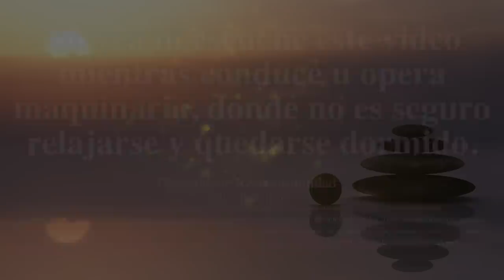Meditación para Equilibrar La Energía con Amor Mientras Duermes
Hay ocasiones cuando tenemos problemas para dormir.  Sentimos que nuestra mente se distrae, o tenemos muchos pensamientos que no podemos dejar de pensar y nos cuesta mucho trabajo concentrarnos, o tal vez tenemos un problema o una preocupación que no nos deja en paz.  O tal vez tenemos mucha energía, en nuestra mente o en nuestra cabeza… todo esto es normal y totalmente natural… una manera como podemos solucionar esto es llevando toda esa energía al resto de nuestro cuerpo… hay muchas formas de hacer esto, sin embargo, hoy me gustaría practicar contigo una practica de mindfulness para equilibrar la energía con amor mientras duermes profundamente…

Esta meditación guiada te ayudará a dormir más profundamente y SANAR tu cuerpo y Alma por medio del amor.  Al practicar esta meditación de mindfulness lograrás hacer que el relajamiento se vuelva una parte de tu personalidad y que sea más fácil para ti el soltar el estrés de tu vida diaria.

¡MERECES SER FELIZ AHORA!

Crea la vida que sueñas en plenitud y bienestar, accediendo ya a todo el contenido disponible en mi canal y libérate del dolor, sana tu corazón, fortalece tu autoestima, reprograma tu mente y TRANSFORMA TU VIDA.

En mi pagina Raceves.com, encontrarás Asesorías Privadas con Roberto Aceves, Asesorías Privadas Personalizadas, Sesiones de Sanación Reiki, entrenamientos y cursos virtuales creados por Roberto Aceves.

Siempre están disponibles para ti las herramientas y técnicas que han ayudado miles de personas en todo el mundo: Herramientas de Psicología, Espiritualidad y Crecimiento personal, enmarcadas con el toque único y amoroso de Roberto Aceves.

Roberto Aceves constantemente está publicando material para que fortalezcas tu vida y crezcas en consciencia y plenitud síguelo en:

Para más información contacta a Roberto Aceves que estará encantado de asesorarte en:

Déjanos tus comentarios, nos encantará leerte.

☎ Si deseas una consulta o información sobre productos o servicios y eres de USA, llama al 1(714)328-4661

Gracias por visitarme y espero que hayas disfrutado este video de meditación para relajar la mente. ¡¡¡¡Espero que tengas un gran día!

No ver este video mientras conduce o maneja maquinaria.

Este canal utiliza meditaciones positivas, a menudo acompañadas de imágenes, sonidos de fondo y música de meditación, para permitirle un estado mejor de meditación y relajación, cambio interno, para eliminar bloqueos negativos y crear terapia de curación auto-guiada; con técnicas de los campos de hipnoterapia, psicoterapia moderna, trabajo de trance, relajación guiada, PNL, psicología cognitiva conductual, yoga, meditación de atención plena y ASMR.

Por favor, disfruta

Otros video por Roberto Aceves:

Créditos de material de archivo y animaciones libres de derechos:
Pexels.com